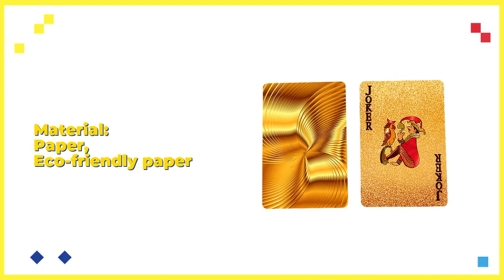how to find and contact suppliers for poker in 2022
In this video, I'll show you how to find and contact suppliers for poker in 2022. It's essential for every to understand how to how to find and contact suppliers for poker in 2022.

Dongguan Senfutong Paper Products Co., Ltd. was established in 2000 and is now located in Tangxia Industrial Zone, Dongguan, adjacent to the junction of Shenzhen, specializing in the production of custom board games, puzzles, cards, cards, boxes and other paper products, with a monthly output of 5 million sets.
Our global business started in the millennium 2G network era in 2000, and has more than 20 years of production experience, ranking among the best in China's board games, puzzles, and card industries. The company built its own industrial park, covering an area of ​​20 acres, with a production workshop of 15,000 square meters.
There are dozens of automation equipment and multiple composite production lines in the workshop.
It is equipped with a complete production line of printing, glossy glue, matte glue, varnish, bronzing, paper mounting, die-cutting, puzzle breaking, sticking box, automatic card production, plastic sealing and shrinking, finished product packing and storage, etc.
The production management adopts a digital information platform, and implements three-dimensional order tracking from order placement, production, warehousing to shipment, which can efficiently complete the order production and ensure product quality. Sample production as fast as 24 hours.
Our products have passed SGS and other product environmental inspections, and have ICTI, FSC and other certificates, and have passed ISO9001: 2008 and Disney, ICTI, Starbucks, Universal Pictures, SEDEX, Auchan, etc. Social responsibility, anti-terrorism, human rights, quality, etc. system audit. And won the title of national high-tech enterprise in 2021.
The company is qualified as a general VAT taxpayer and has import and export rights, with an annual output value of more than 80 million, serving more than 1,800 domestic customized customers and 3,500 international customized customers. Our products are distributed in more than 30 provinces across the country and sold to 180 countries around the world. multiple countries.
Adhering to the core values ​​of integrity, win-win, enterprising, and responsibility, the company always adheres to the product concept of meticulous craftsmanship and excellence, and attaches great importance to the use of technology and talents; it takes building an international brand as its sacred mission, always adheres to the customer first, and does its best to help solve the problem. Customers' difficulties and pain points, in order to construct a community of shared future with customers.

View more:

let's teach you to find best board game supplier in china ?
29 most common mistakes when puzzle (and how to avoid them)